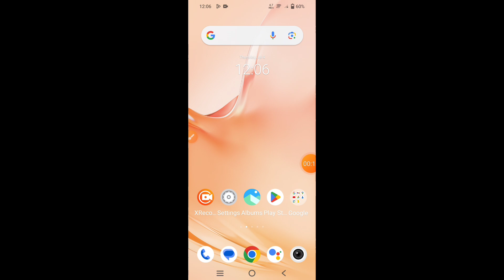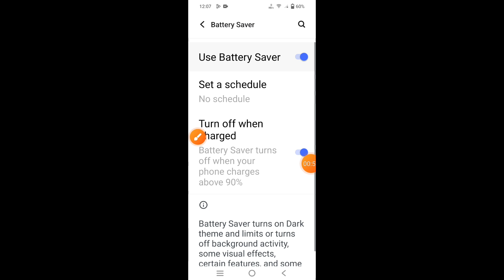How to on battery saver in Vivo Y18e || Vivo Y18e me battery saver kaise on kare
Hello dosto, aaj maine is video me bataya hai ki Vivo Y18e me battery saver kaise enable kare, dosto Vivo Y18e me battery saver on karna bahut hi aasan hai. Agar aap bhi janna chahate hain ki Vivo Y18e me battery saver kaise on kare to is video ko pura dekhiyega, thanks friends.

Hello friends, in this video, I've explained how to enable Battery Saver on Vivo Y18e. Turning on Battery Saver on Vivo Y18e is very easy. If you want to know how to enable Battery Saver on Vivo Y18e, be sure to watch this entire video. Thanks, friends.